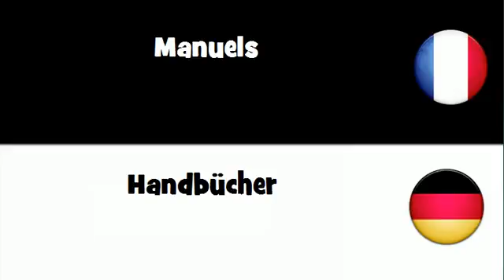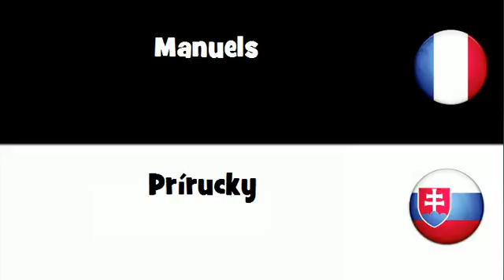Traduction en 20 langues # Manuels